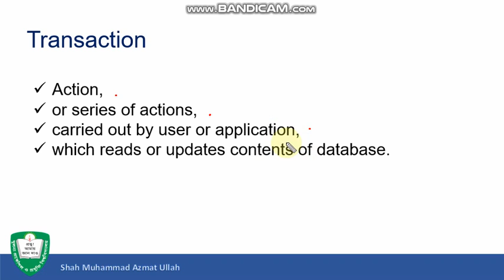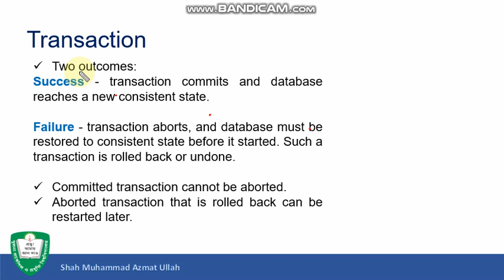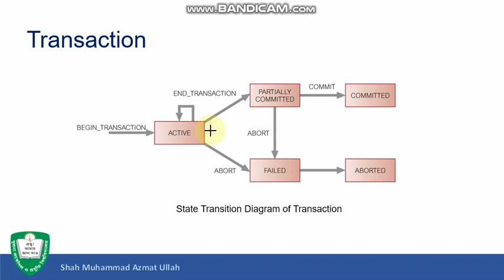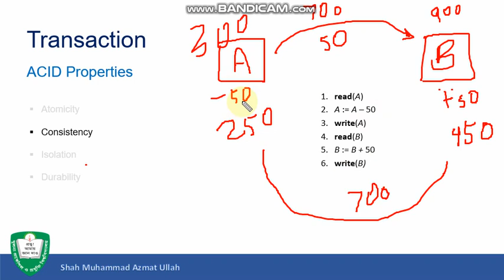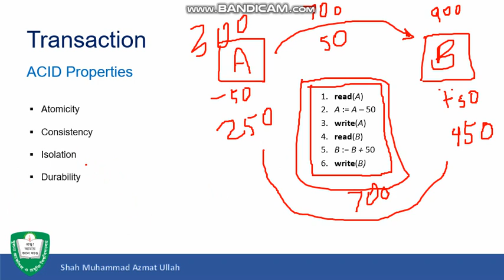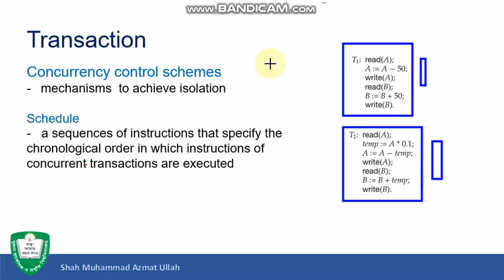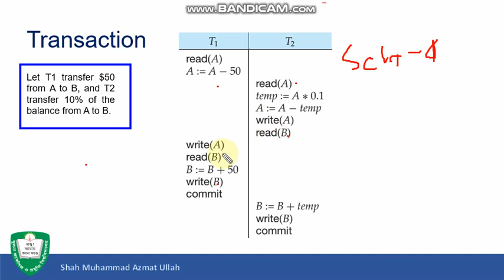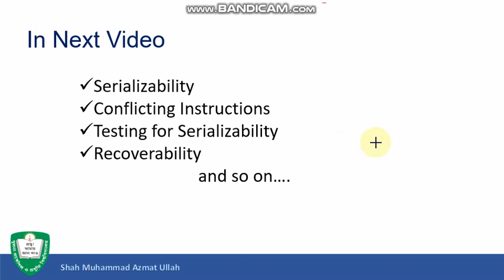Transaction - Database System - Part 1